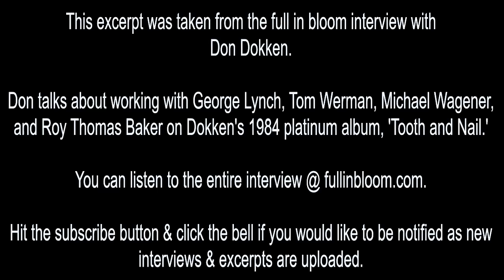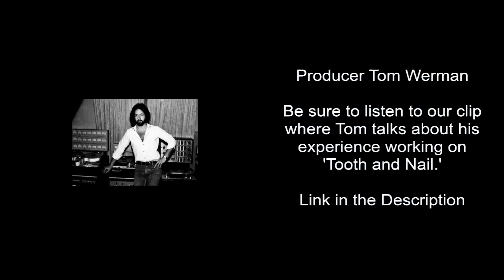Don Dokken Talks George Lynch/Tom Werman Tension, Michael Wagener, Roy Thomas Baker-Interview Clip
Don Dokken talks about working with George Lynch, Tom Werman, Michael Wagener, and Roy Thomas Baker on Dokken's 1984 platinum album, 'Tooth and Nail.'

Don Dokken.

You can also listen to the interview where Tom Werman talks about his experience working on 'Tooth and Nail':